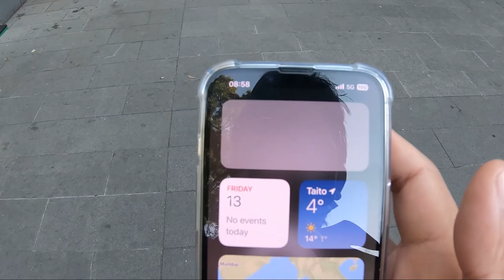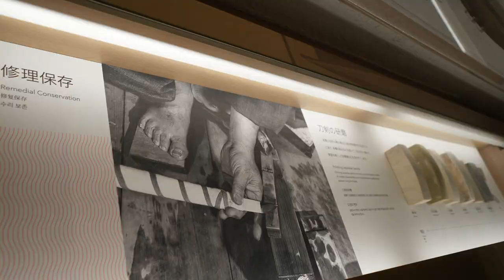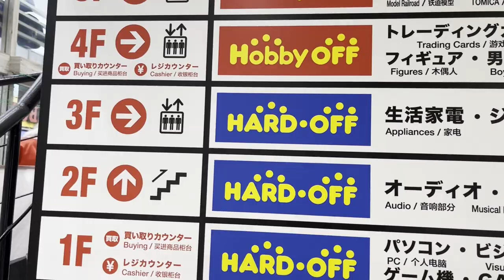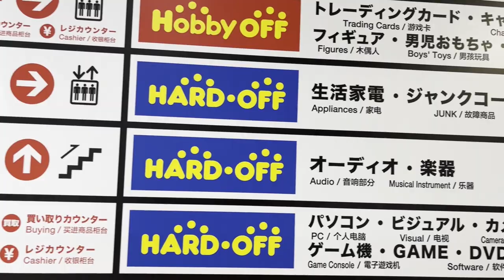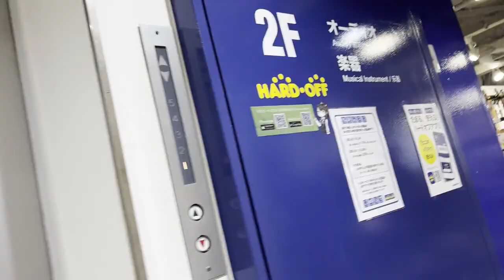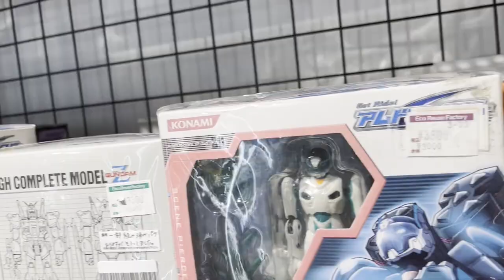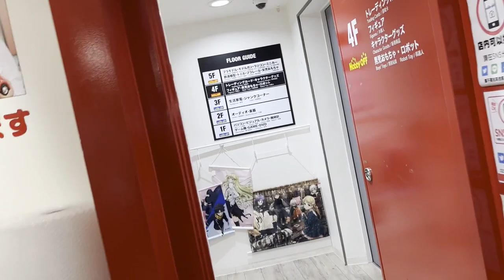EP.4Japan Trip 2023.01.13 DAY.3 เดินเล่นที่พิพิธภัณฑ์แห่งชาติโตเกียว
เดินเล่นที่พิพิธภัณฑ์แห่งชาติโตเกียว

Credit Musics;
*BGM音源・効果音素材*
*DOVA-SYNDROME*